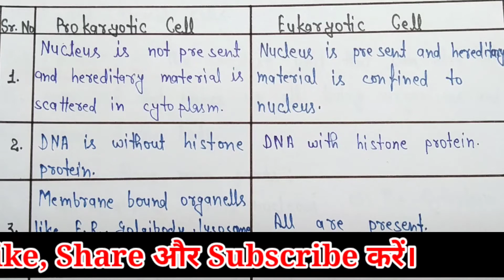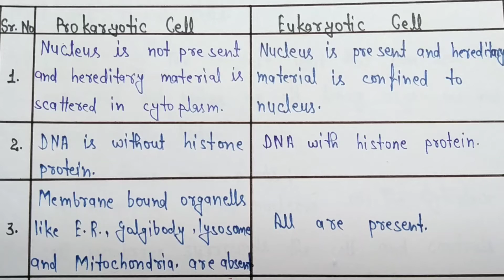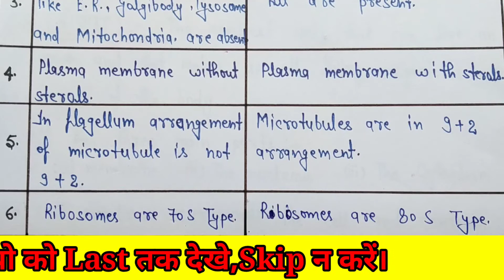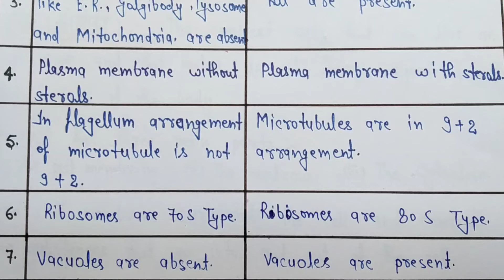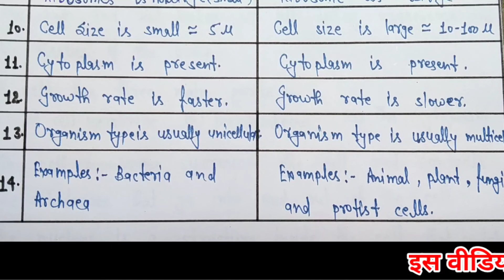bsc 1st sem zoology/bsc 1st sem zoology cytology/bsc 1st sem zoology cell/procaryotic and eucaryotic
जैसा कि फ्रेंड्स आप सभी जानते हैं कि मैं इस चैनल के माध्यम से BA & Bsc 1st year, 2nd year व 3rd year का बहुत ही जबरदस्त तरीके से तैयारी करवाता हूं।तो जिन स्टूडेंट्स को BA & Bsc Class की तैयारी करना है वह इस चैनल से अवश्य जुड़े उनको यहां पर नया नया अपडेट और नए पाठ्यक्रम पर तैयारी कराई जाएगी।
धन्यवाद!

Friends maine is video mein aap sabhi ko bsc first year ke zoology ke 1st semester se sambandhit structure and function of cell organelles ke bare me bataya hai jo aap sabhi ki board exam ke liye bahut hi important hai.

Topic covered:-

(1.) bsc 1st year zoology 1st semester
(2.) bsc 1st year zoology chapter 1
(3.) bsc 1st year zoology chapter 1 in hindi

cell/cell organ/cell organism/cell structure/cell function/cell work/cell discovery/cell facts/structure and function of cell/structure and function of cell organelles/cell organelles/Cell structures